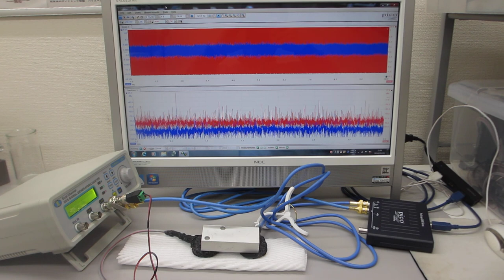メガヘルツの超音波発振による、表面弾性波のダイナミック制御実験